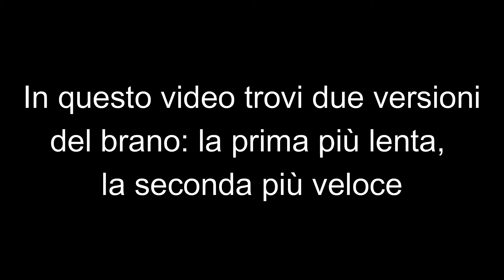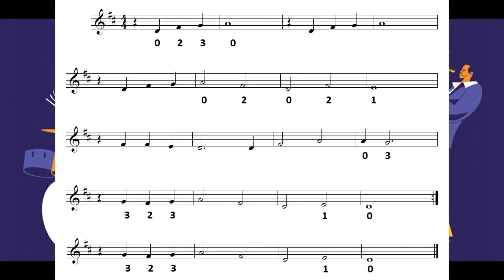Base senza guida OH WHEN THE SAINTS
PER ACQUISTARE IL MIO NUOVO LIBRO, DISPONIBILE SUL SITO DELLA MIA CASA EDITRICE:

Se vuoi una dedica: metti il libro nel carrello – vai alla cassa- inserisci tutti i tuoi dati e nel box in basso cerca la voce ALTRI COMMENTI. Specifica di desiderare una dedica e provvederemo!

Per fare lezione online con me inviare una mail alla segreteria didattica della mia scuola al seguente indirizzo:

Per spedirmi qualcosa:

INTESTARE A ‘ELENA DE BELLIS’
e inviare a
PARAFARMACIA DR.SSA PEDONE
VIA G. MATTEOTTI, 76
71121 – FOGGIA (FG)

LINK PER VIOLINO – LE MIE SCELTE 🎻

EASTARR (il mio preferito!!)

ECONOMICO FFALSTAFF

FASCIA PREZZO ALTA STENTOR

SPALLIERA ERGONOMICA (la mia preferita) ⭐️

SPALLIERA KUN CLASSICA

ARCO IN FIBRA DI CARBONIO

PECE che consiglio

PECE che uso io (la mia preferita) ⭐️

LEGGIO FORATO

LEGGIO PIEGHEVOLE

CURCI VOL.1 (un libro fondamentale) 📘

LINK PER GIRARE I VIDEO (il materiale che uso io) 🎥
MICROFONO

TREPPIEDI FISSO

TREPPIEDI PORTATILE FLESSIBILE

Pagina Facebook: ELENA DE BELLIS MUSIC – YOUTUBE